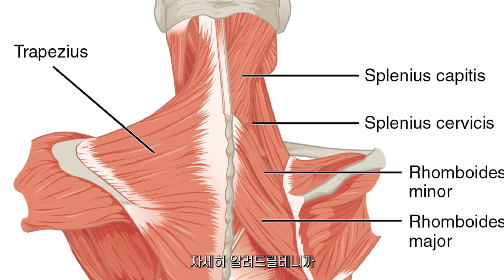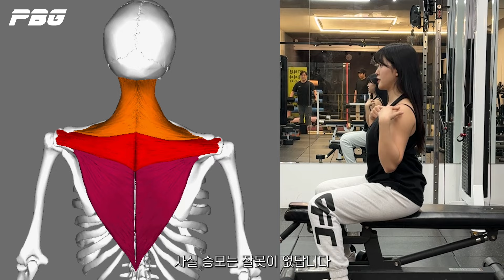[따라PT] 헬린이도 쉽게 따라 할 수 있는 숄더프레스 배우기 / 이 영상 하나면 어깨운동 끝!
잠깐!! 이런 분들은 필수 시청해주세요!!

어깨 운동 시
- 팔꿈치가 뒤로 빠지는 분
- 손목이 불안정한 분
- 팔꿈치나 어깨 통증이 생기는 분
- 승모가 과하게 나대는 분

오늘은 어깨 운동 시 자주 하게 되는 실수들을 바로잡을 포인트를 알려드릴게요.
아주 세세한 부분까지 자세히 알려드릴테니까 필요한 부분들 꼭 짚어서 봐주세요!

어깨 운동은 크게 프레스와 레이즈로 나뉘게 되는데
오늘은 덤벨 숄더 프레스로 운동을 해보며 꿀팁을 알려드릴게요.

일단 덤벨 잡는 법!

(잘못된 그립)
덤벨을 손에 쥐게 되면 일단 무조건 엄지 검지 사이는 통과 하겠죠?
만약 덤벨이 손바닥을 1자로 가로지르게 되면 손목이 과하게 뒤로 꺾이거나
얹혀지는 축 없이 엄지 손가락에 걸쳐지게 됩니다.

(올바른 그립)
자 이렇게, 안쪽 뼈, 바깥쪽 뼈가 있죠?
바깥쪽 뼈가 끝나는 지점.을 먼저 덤벨에 대고,
그 상태에서 손을 감싸쥐어 잡으면
덤벨과 내 손바닥 사이의 뜨는 공간 없이 잘 잡힐거에요.
덤벨이 손바닥을 대각선으로 가로지르는 모양입니다.
이렇게 잡아 덤벨을 들게 되면 덤벨이 전완 축 위에 얹혀진 느낌이 들거에요.
손가락을 쫙 피고 있어도 여전히 안정적으로 얹혀져 있게끔!!

자 그다음, 기본 자세 세팅!
많은 분들이 팔꿈치가 뒤로 빠지며 어깨 통증을 느끼시곤 하는데
사실 이 부분은 내 상체 포지션을 먼저 잘 잡아놔야 하는 부분입니다.
가슴이 둥그렇게 말려있으면, 아무리 전완을 세우고 싶어도 못 세울거고
골반이 뒤로 기대있으면 가슴을 일으킬 수 없을거에요.

자! 골반 먼저 일으켜 세워 앉아주시고,
거기서 날개뼈만 뒤집히듯 윗가슴 열어줄게요.

여기까지만 잘 해도 전완은 곧게 세워질거에요!
살짝 위 팔뼈의 외회전을 만들어 주는 것도 좋은 전략입니다.

자 이제 밀어야겠죠?

앞서 말씀드린 포인트들을 잘 유지만 하신다면, 그냥 생각없이 밀어도 어깨 힘은 잘 잡힐거에요!
하지만..! 덤벨이 위 아래로 이동할 때,
팔이 너무 접히거나, 너무 벌어지거나, 전완이 흔들흔들 요동치거나!
덤벨 무게를 어깨로 전달하는 것 자체가 어려우신 분들은 이렇게 한번 해보세요!

일단 위로밀고, 아래로 내려오는 동작 시,
말그대로 위, 아래로만 이동합니다.
일부러 손을 모으려고 하며 밀면, 내려올 때도 손이 모이며 내려올 수 있어요.
(이러면 보통 높은 확률로 팔꿈치가 아플거에요.)
반대로 내려올 때 팔을 벌리며 내려오려고 하면,
밀 때도 팔이 벌어지며 밀릴 수 있습니다.
중력은 수직으로만 작용하잖아요?
그럼 나는 위로만 밀어주시면 되고 (그럼 팔꿈치가 저절로 펴지면서 저절로 손이 모입니다)
내려올때도 아래로만 내려오면 돼요. (랫 풀 다운 하듯이)

감이 잘 안오신다구요?
이렇게 해보세요.
낮은 중량의 덤벨을 세로로 잡아보세요.
이때, 손가락으로 너무 붙잡지 말고 전완 축 위에 얹어놓듯, 젠가를 세로로 쌓았다고 생각해볼까요?
그럼 내가 전완을 세우지 않으면 덤벨이 떨어지게 되니까 몸이 자연스럽게 균형을 잡아줄겁니다.
그상태 유지하고 천천히 위아래로 움직여볼게요.
팔꿈치 신경 안써도 알아서 제자리를 찾아 움직일거에요.
그 느낌을 덤벨운동할 때 그대로!! 적용하시면 되겠습니다!!

웬만하면, 너무 가벼운 무게보단 무겁게 운동해보세요.
가벼우면 이렇게 운동하든 저렇게 운동하든 내가 잘못된 자세로도 충분히 컨트롤 할 수 있기 때문에 오히려 운동 감 잡기는 어려우실거에요.
중량을 올려보면 오히려 몸이 스스로 다치지 않기 위해 자기자리를 찾아가줄 겁니다.

자 마지막으로, 승모의 자기주장이 너무 센 분들.
사실 승모는 잘못이 없답니다?
덤벨을 귀 옆부터 머리 꼭대기 까지 미는데 승모개입이 전혀 없다고는 할 수 없겠지만
그래도 어깨가 끝에서 끝까지는 쓰여야 해요.
승모 개입이 크신 분들은 첫 미는 동작에서부터 승모 으쓱!으로 시작하셨거나
아니면 마지막 수축 구간에서 어깨가 아 나 못해~ 승모 : 내가 할게 으쓱! 했다거나

앞전에 짚어드린 포인트들 기억나시죠?
기본자세 세팅. 상체 포지션 만들기!
를 하셨다면 등 뒤 갈비뼈에 날개뼈가 평평하게 붙은 느낌이 나실거에요.
이제부터 그 날개뼈는 갈비뼈에 붙은 상태로 움직이는 겁니다.
갈비뼈로부터 붕 뜨지 않도록 연습해보세요.

이 느낌이 어려우신 분들은 벤치에 기대서 한번 해볼까요?
만세 상태에서도 날개뼈가 벤치에 평평하게 붙어있고,
팔이 접힌 상태에서도 날개뼈가 벤치에 평평하게 붙어있게!
연습해 주시면 되겠습니다.

자 여기까지 숄더 프레스! 키 포인트 들을 알려드렸는데요!
각자 본인의 운동에서 잘 안됐던 분들, 해결이 되셨을까요?

덤벨로 하는 숄더 프레스가 아니어도
모든 프레스류 어깨 운동에 적용하실 수 있으니
꼭 문제점 파악하고 해결해보기!!

나의 운동 고민, 대신 들어주는, 척척 피지컬뷰티.
예림쌤입니다! 요청하고싶은 영상이 있으시다면 댓글 남겨주세요!

✅ 중요 사항
본 영상 및 포스팅은 소유권은 채널에 귀속되어 있으며, 불펌을 금지합니다.

✅ 문의 사항
1. 인스타그램 physicalbeauty_gym

✅ 촬영 장소
1. 피지컬뷰티짐 신현점
2. 피지컬뷰티짐 청라점